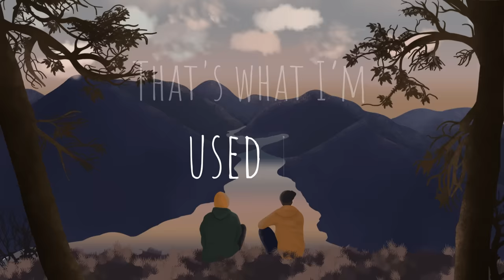Foothills - For Good ft. Dominique Le Mon (Official Lyric Video)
Foothills - For Good ft. Dominique Le Mon 🎻

Credits:
Produced by: Foothills, Calle Hellberg & Dominique Le Mon
Written by: Foothills, Dominique Le Mon & Calle Hellberg